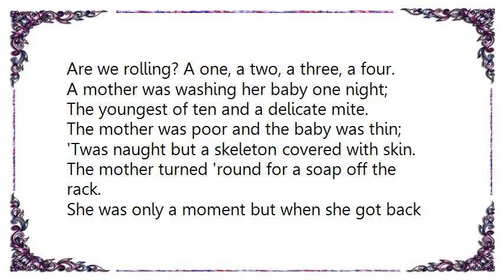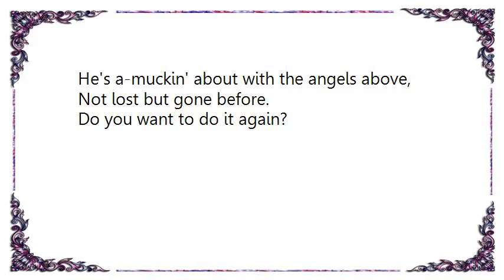Cream - Mother's Lament Lyrics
[Lyrics Cream - Mother's Lament]
Are we rolling? A one, a two, a three, a four.

A mother was washing her baby one night;
The youngest of ten and a delicate mite.
The mother was poor and the baby was thin;
'Twas naught but a skeleton covered with skin.

The mother turned 'round for a soap off the rack.
She was only a moment but when she got back
Her baby had gone, and in anguish she cried,
Oh,where has my baby gone? The angels replied

Oh, your baby has gone down the plug hole.
Oh, your baby has gone down the plug.
The poor little thing was so skinny and thin,
He should have been washed in a jug, in a jug.

Your baby is perfectly happy;
He won't need a bath anymore.
He's a-muckin' about with the angels above,
Not lost but gone before.

Do you want to do it again?